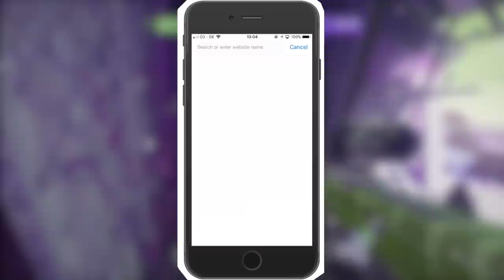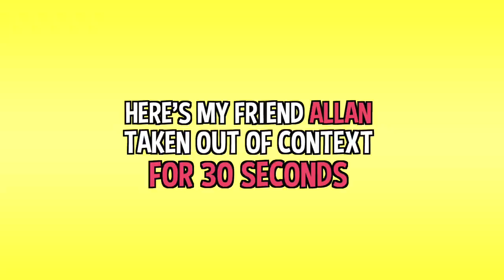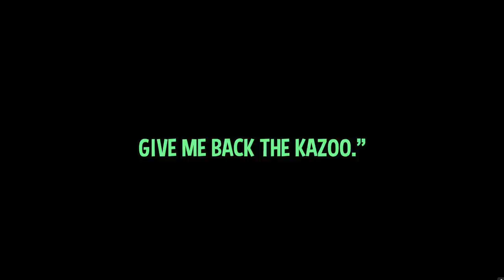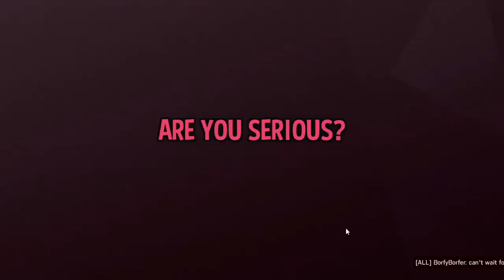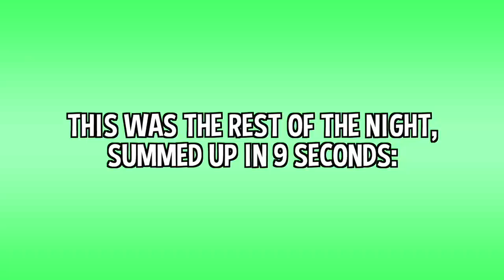Inappropriate Rainbow Six Siege Moments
don't show this video to grandma
►Get free PayPal, Amazon, XBOX, PSN, iTunes gift cards and more!
(Use code "ChaoticLFS" for 50 free credits)
- This is how:
* Download your first free offer, get credits and continue downloading offers to get your reward
* You get the credits by downloading + using free apps & completing tasks.
* Get your gift card and redeem it for the desired reward.

💎OTHER INFO💎

🔺 Platform(s) : PC
🔻 Gamertag : ChaoticLFS
🔺 Headset : Turtle Beach XO Stealth Fours
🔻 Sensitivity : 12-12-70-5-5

🎵SONG CREDITS🎵

rainbow six siege uncensored
rainbow six siege operation burnt horizon

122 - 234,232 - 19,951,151